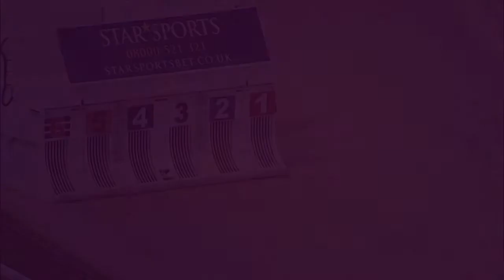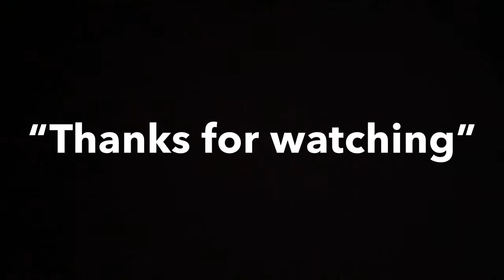West Ham Greyhound Derby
It's time for the Hammers to have a go at racing, 3 heats, 1 final... who wins?

(RPGTV visual footage used)